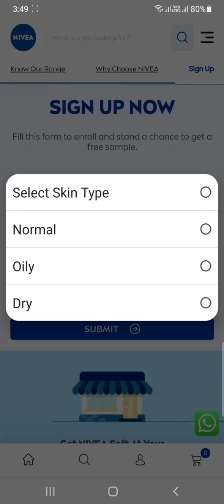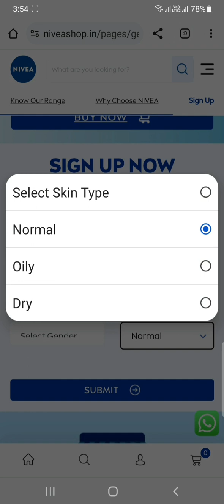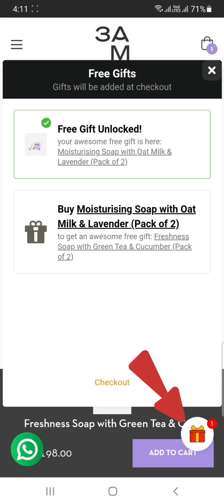🔥 NIVEA FREE SAMPLE/Online Loot Offer an Free Gift/Loot Offer/free lootoffer soap nivea sample.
search treams
Mamaearth free..
free membership
free combo
sale
sasti shopping
free soap
free sheet mask
free shampoo
free kajal
free coditinar
free hair oil
free products
free bodywash
free face wash
free toner